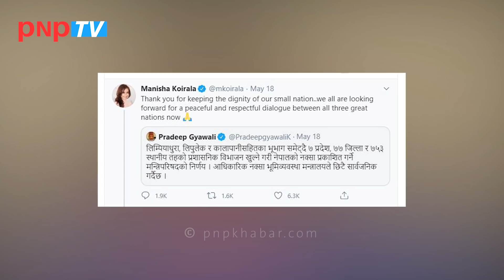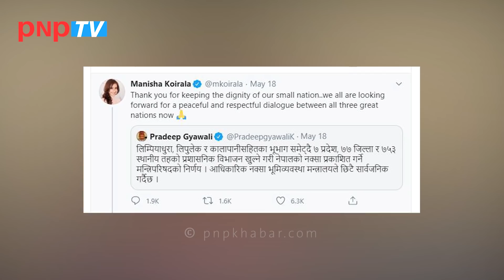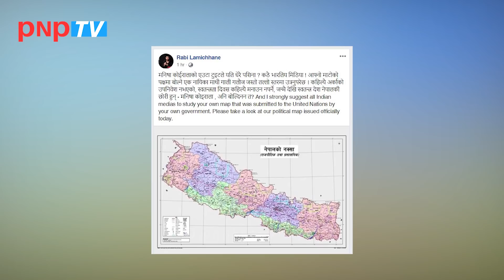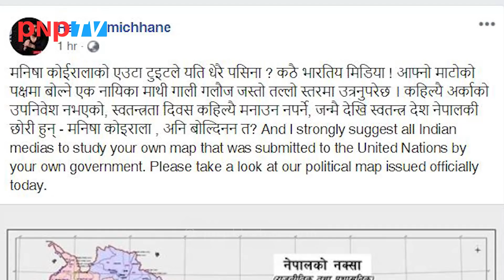नेपाली चेली मनिषा कोइरालामाथि निराधार आरोप लगाउने भारतीय मिडियाले भेटे रवि लामिछानेको दरो दनक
नेपाली चेली मनिषा कोइरालामाथि निराधार आरोप लगाउने भारतीय मिडियाले भेटे रवि लामिछानेको दरो दनक || MANISHA KOIRALA / RAVI LAMICHHANE